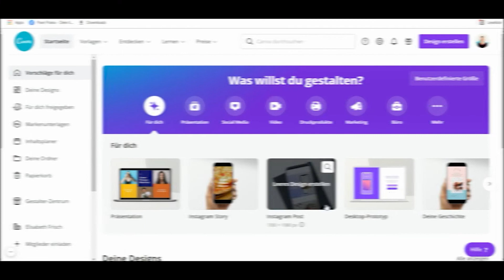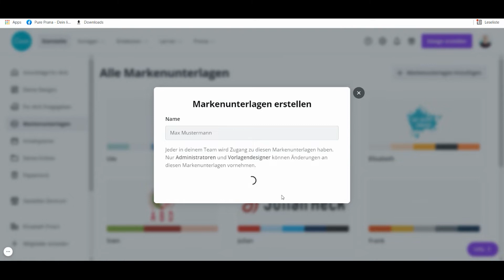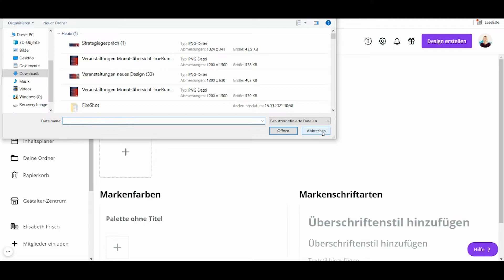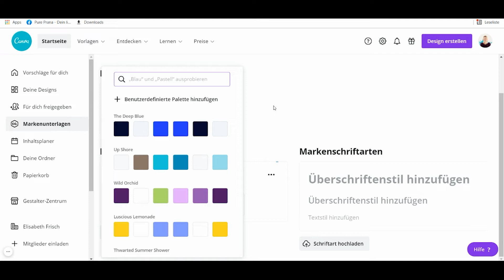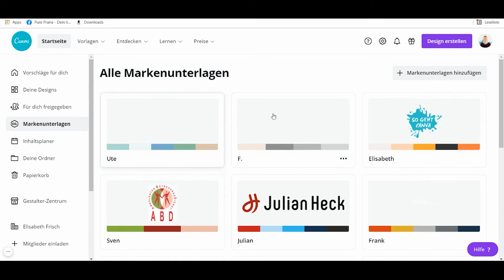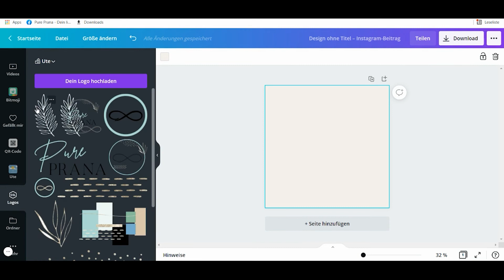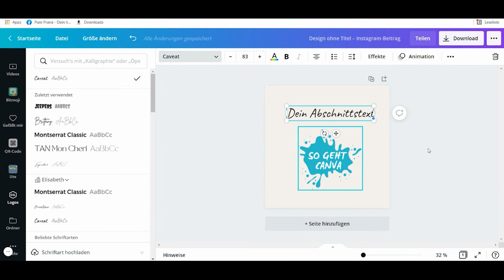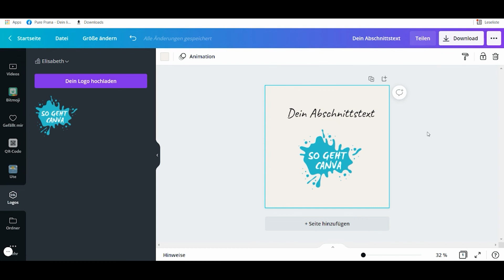So hinterlegst du deine MARKENUNTERLAGEN in Canva - mein liebstes Canva-Pro Feature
In diesem Canva-Tutorial zeige ich dir, wie du deine Markenunterlagen in Canva abspeichern kannst und so für jedes Design mit nur einem Klick deine Markenfarben, deine Markenschrift und auch deine Logos sofort bereit hast (Canva-Pro).
Spare dir viel Zeit und sorge für ein einheitliches Erscheinungsbild. Wenn du dich fragst, warum du von Canva-Free auf Canva-Pro updaten solltest, dann sind für mich die Markenunterlagen (neben vielen weitern Gründen) der Grund Nr. 1. Wie es funktioniert und warum ich von dieser Funktion so begeistert bin, zeige ich dir in diesem Video.

Probiere Canva Pro aus, um alle Funktionen direkt nutzen zu können und noch mehr aus deinen Designs herauszuholen.

✨Tauche ein in die Welt der Kurzvideoerstellung mit Canva und der verifizierten Canva-Expertin Elisabeth Frisch! Melde dich jetzt an und sichere dir deinen exklusiven Bonus mit deinem Wartelistenplatz im brandneuen Video-Quickstart-Kurs.

🔥 Persönliches Canva 1:1 Coaching mit Elisabeth von "So geht Canva" 🔥
Erlebe das Canva 1:1 Coaching mit Elisabeth von "So geht Canva" und lerne, Canva wie ein Profi zu nutzen. Buche jetzt dein persönliches Coaching und erstelle beeindruckende Grafiken für deine Projekte. Klicke hier, um mehr zu erfahren

❤️ Supportbereich ❤️
✨ Unterstütze mich mit einer virtuellen Kokosnuss 🥥
Hat dir mein Video gefallen? Hat es dir weitergeholfen? Dann freue ich mich über deine Unterstützung! Du kannst mir eine virtuelle Kokosnuss spendieren, um meine Arbeit zu würdigen. Hier ist der Link, um eine Kokosnuss zu spenden.

✨TIMELINE✨
0:00 Intro
1:31 Wir starten
2:44 Markenunterlagen
3:18 Neue Markenunterlagen hinzufügen
3:49 Eigenes Logo hochladen
4:15 Markenfarben hinzufügen
4:58 Farbpaletten anlegen
5:16 Markenschriftarten auswählen
5:48 Eigene Schriftart hochladen
6:50 Markenunterlagen im Design nutzen
10:32 Outro

💛 Willkommen auf meinem Kanal sogehtcanva​​​! 💛
Als verifizierte Canva-Expertin und Coach teile ich mein Wissen und gebe dir wertvolle Tipps, um deine Arbeit mit Canva zu erleichtern. Bleibe auf dem neuesten Stand der Updates und Funktionen, während ich dich durch hilfreiche Tutorials begleite. Lass uns gemeinsam deine Designfähigkeiten auf das nächste Level bringen!

(unbezahlte Werbung)

✨ LEGENDE ✨
Ich möchte darauf hinweisen, dass meine Videos in keiner Verbindung zur Firma Canva stehen.
Wenn du über diesen Link mit Canva-Pro nach 45 Tagen durchstartest, bekomme ich von Canva eine kleine Provision. Für dich ändert sich natürlich nichts am Preis. Dein Vorteil: Du kannst Canva-Pro für 45 Tage KOSTENLOS testen. Innerhalb dieses Testzeitraums kannst du Canva-Pro natürlich jederzeit kündigen.